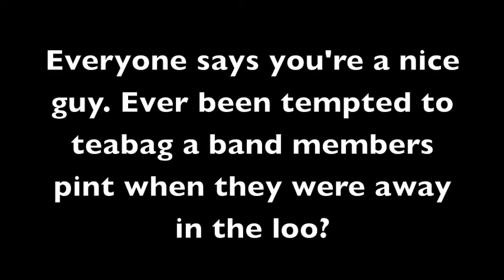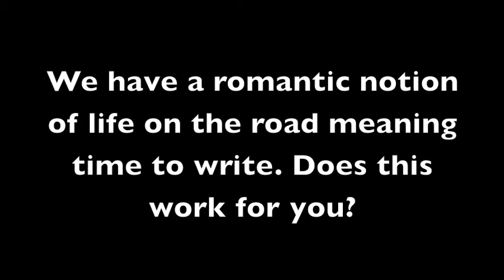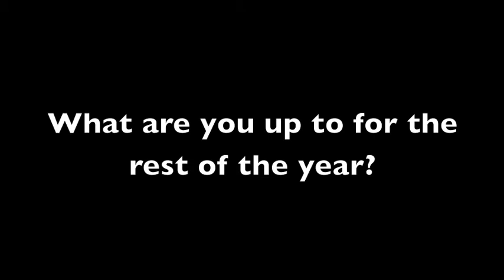Exclusive Frank Turner interview for FLY53 T.V.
Just a couple of days before playing his Wembley Arena date on Friday the 13th 2012, we get the lowdown from Frank on: Touring the U.S., what Friday the 13th signifies, what gets him annoyed, twitter, tattoos and lots of other bits.

The interview was captured in a studio cafe, and just as he talks about English people being rude, someone walks in, looks at the cameras and orders with the loudest voice possible. What a winker. Apologies for the sound...

Thanks to Frank for taking the time to have a chat with us and catch him live wherever, whenever you can.